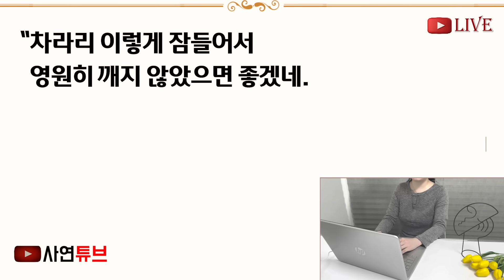(반전신청사연)"장인어른 이 사위가 끝까지 지켜요" 아내 떠나고 장모나저 세상떠나자, 충격받고 병에걸린 장인에게 조건없이 10년동안 보살펴드렸더니[신청사연][사이다썰][사연라디오]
안녕하세요.

사연 보내주실분들은
담당자가 연락드리도록 하겠습니다